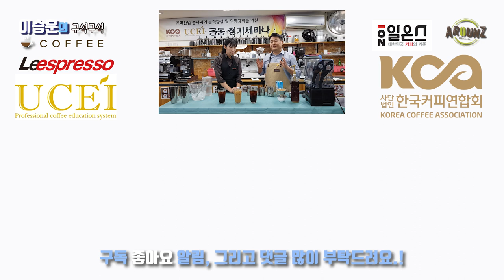아이스 아메리카노 (심화) 품종에 따른 맛의 차이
안녕하세요
이제 더운 여름입니다. 아이스 아메리카노 (심화)시리즈로 품종에 따른 맛의 차이를 알려드리려 합니다.